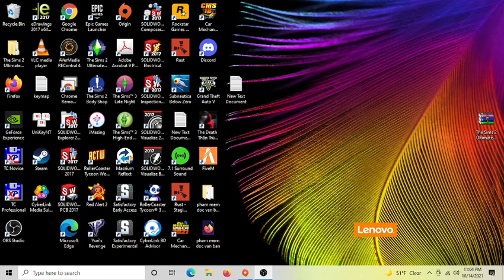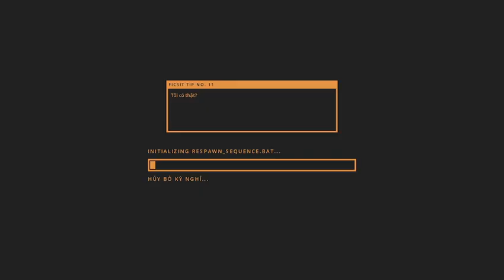Satisfactory Experimental 11